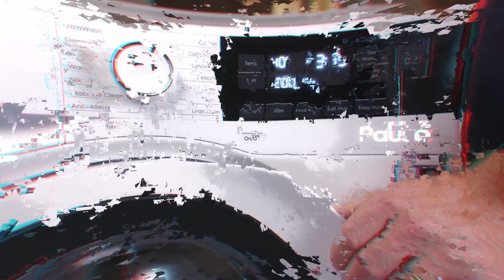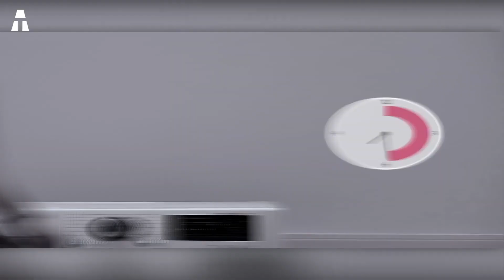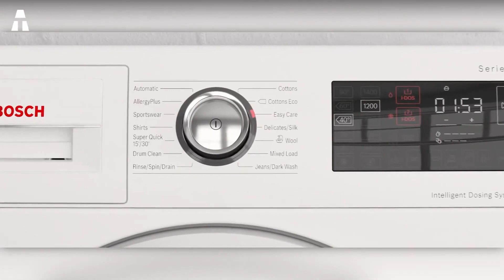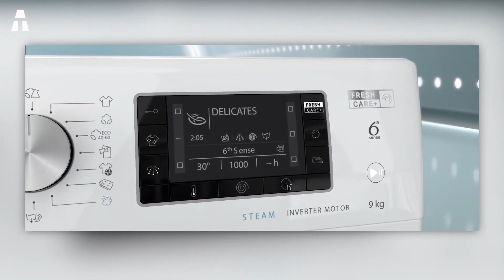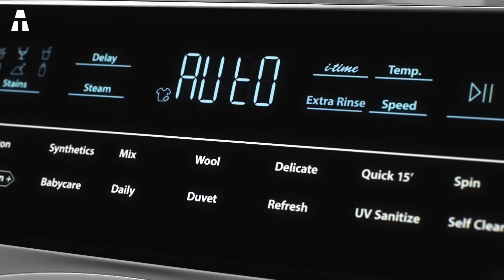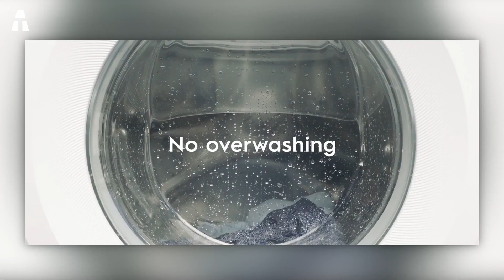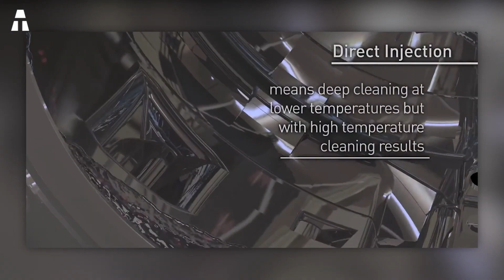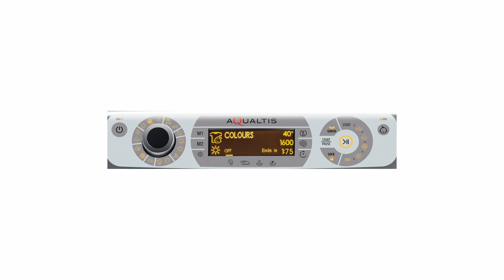Die 7 besten Waschmaschinen des Jahres 2021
Hallo zusammen! Ich hoffe, es geht Ihnen allen gut. Wir treffen uns heute wieder, um die 7 besten Waschmaschinen des Jahres 2021 zu entdecken.

👉 Wenn Ihnen eines oder mehrere der Produkte in diesem Video gefallen haben, finden Sie unten die entsprechenden Links:
► LG F14V71WHST
► Bosch Serie 4 WAN28238FF

⏱🚨🚛 ⎮ 24H LIEFERUNG!
Wie? Amazon Prime

✔ Dankeschön ヅ ヅ